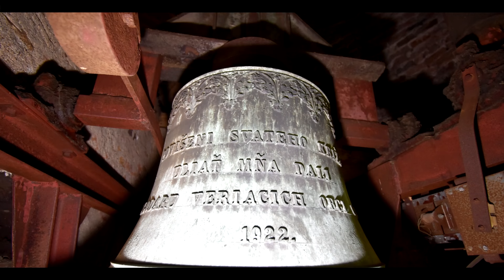Pezinok - Cajla (SK) Kostol povýšenia Svätého kríža -zvony (pred opravou - 2023)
1. Svätí Cyril a Metod a nepoškvrnené srdce Panny Márie, Veľký zvon
Presné ladenie: b¹
Približná hmotnosť: 370 kg
Priemer: 875 mm
Zvonolejár, miesto a rok odliatia: Bratia Fischerovci, Trnava 1930

2. Svätý Kríž, Stredný zvon
Približné ladenie: c²
Približná hmotnosť: 195 kg
Priemer: 703 mm
Zvonolejár, miesto a rok odliatia: Bratia Fischerovci, Trnava 1922
Zvonil: Matěj Kverka

3. Svätý Juraj a svätá Anna, Malý zvon / Umieračik
Približné ladenie: b² (+)
Približná hmotnosť: 37 kg
Priemer: 407 mm
Zvonolejár, miesto a rok odliatia: Ján Ernest Christelli
Zvonil: Matúš Snoha

Parts:
00:00 - Intro
00:20 - b² (+)
00:52 - c²
01:41 - b¹
02:22 - Plenum
05:19 - Ending

Matthew´s bells
Matúš Sedlák